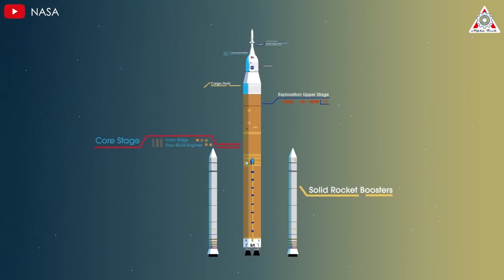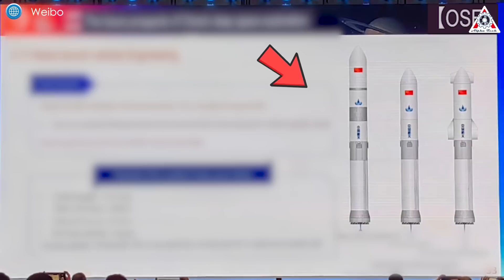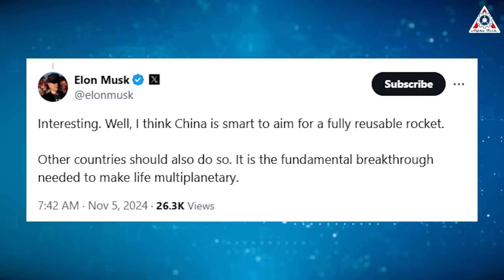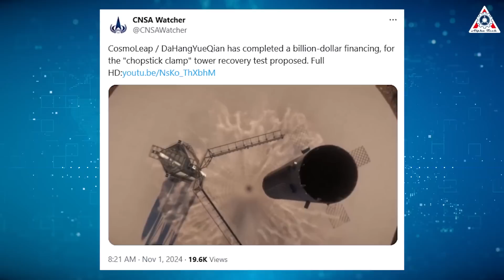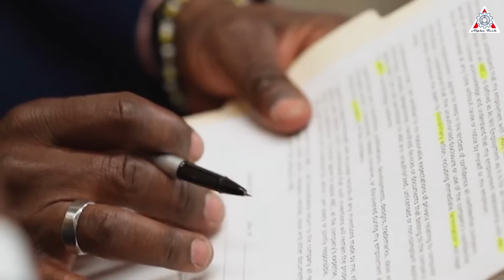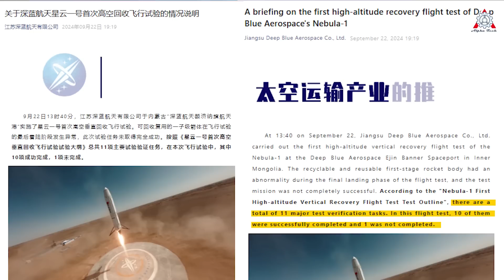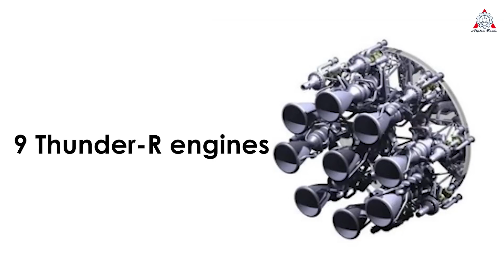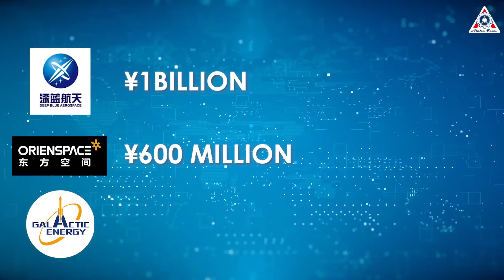Disaster! Musk's SpaceX just declared this after China unveiled its reusable Starship & EXPLOSION...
If imitation is the sincerest form of flattery, Elon Musk's SpaceX must be very pleased with the Chinese space program.
If you're experiencing déjà vu while looking at this design, you’re not wrong. The resemblance is remarkable - it bears an uncanny similarity to SpaceX's Starship, currently the world's largest rocket.
To wit, China seems Cloned SpaceX Starship!
With this being said, what could be SpaceX CEO Elon Musk's reaction?
Find out everything about this in today's episode of Alpha Tech:
When China began seriously aiming to send astronauts to the Moon in the mid-2010s, its senior rocket scientists started planning the development of a large booster rocket to carry out this mission.
At that time, China’s heavy-lift rocket looked somewhat similar to the large heavy-lift rocket NASA was designing, the Space Launch System. This rocket was fully expendable, with three stages and solid rocket boosters attached to its sides.
However, as SpaceX began achieving milestones in reusability with kerosene-powered first stages and delving into the development of the fully reusable Starship rocket, China began to rethink its heavy-lift rocket plans.
In various presentations over the past two years, Chinese officials have repeatedly discussed incorporating reusable components into the Long March 9 design. After all, China has now refined the rocket design to include a reusable first stage.
Now, based on information released at a major airshow in Zhuhai, China, the design has changed once again. This time, the Long March 9 rocket appears almost identical to SpaceX’s Starship.
According to the latest specifications, the Long March 9 will have a fully reusable first stage, powered by 30 YF-215 engines, which are full-flow staged combustion engines fueled by methane and liquid oxygen, each producing about 200 tons of thrust. By comparison, Starship’s first stage is powered by 33 Raptor engines, also fueled by methane and liquid oxygen, each generating around 280 tons of thrust.
The new specifications also outline a fully reusable rocket configuration, with an upper stage that looks strikingly similar to Starship’s second stage, complete with flaps in similar positions. According to the airshow presentation, China plans to fly this vehicle for the first time in 2033, nearly a decade from now.